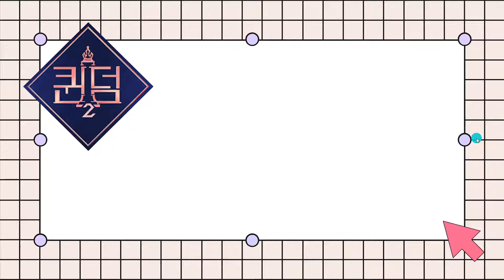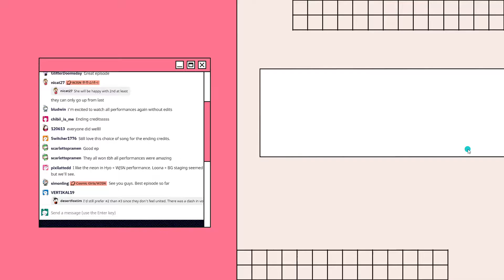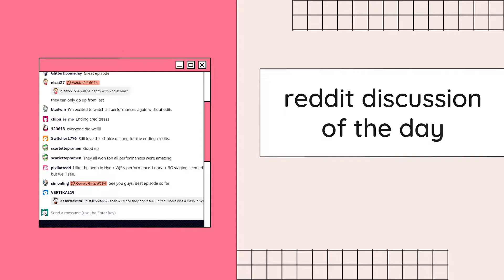Queendom 2 Episode 6 Recap - Leala & Beau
We go on at length about this week's Queendom episode and the vocal subunit performances.

We'd love to talk to you in our comments.

Please be patient as we may mispronounce names.